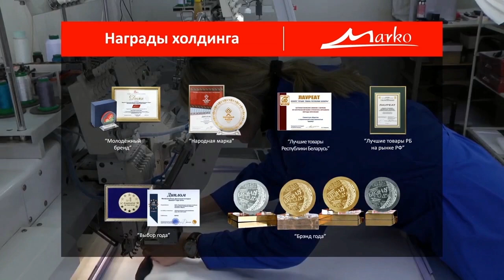Босоножки женские «Алерия». Shop & Show (Обувь)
[[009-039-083] Босоножки женские «Алерия» (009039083)

Давайте дружить ;)